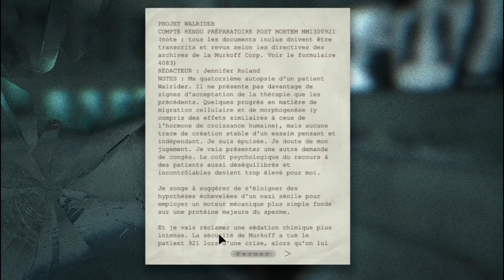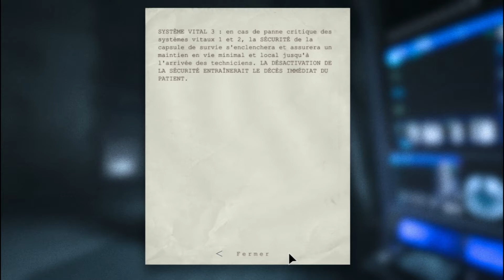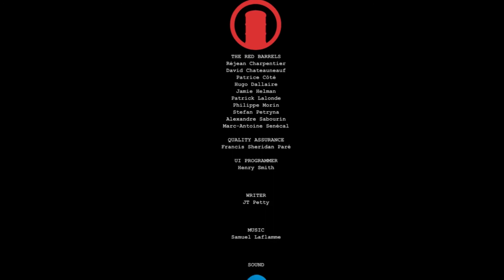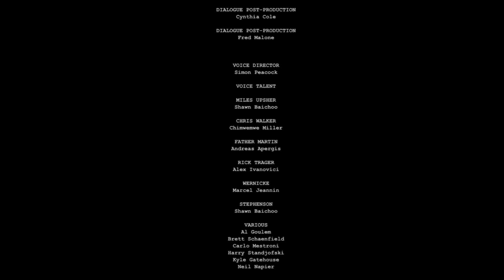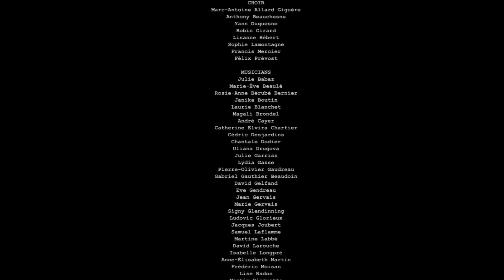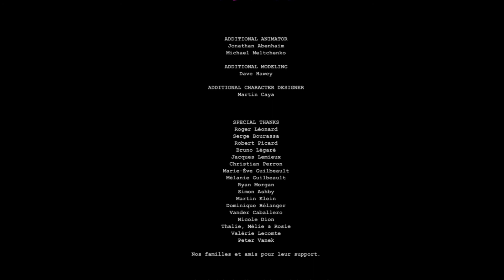[FR] Outlast par Yrfan - épisode 16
L'épisode FINAL de ce playthrough, l'épisode où tout vous est révélé ! L'épisode où certains évènements vous procureront une joie immense ou au contraire vous stresseront comme c'est pas permis ! J'espère que tout ceci vous aura plus, n'hésitez pas à faire partager ça me fera toujours plaisir et commentez si ça vous a plu !